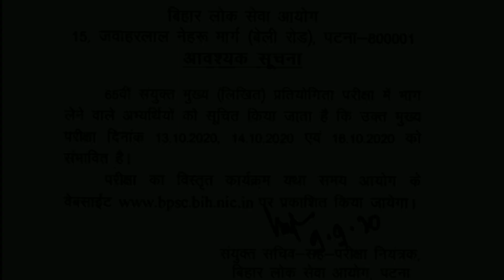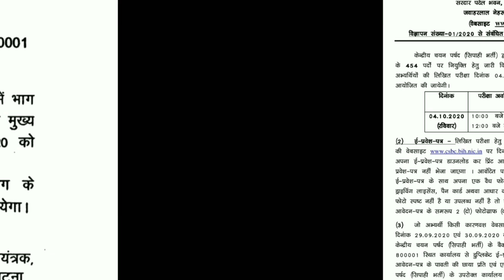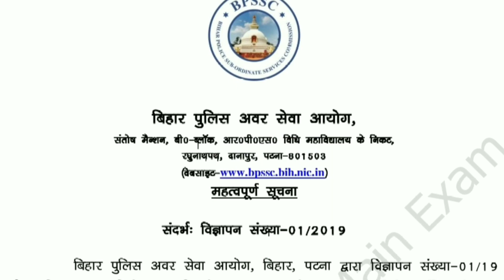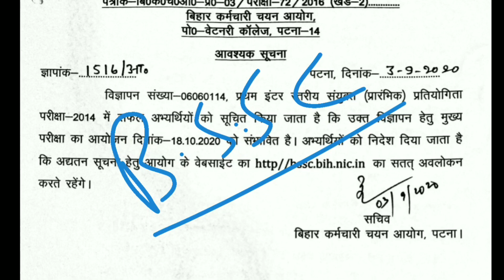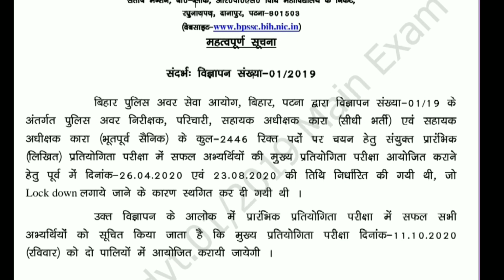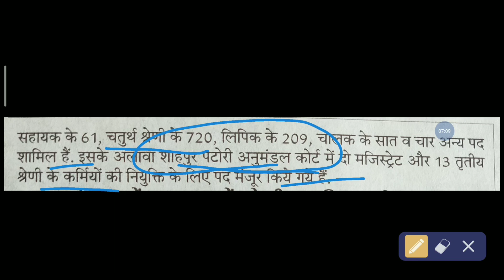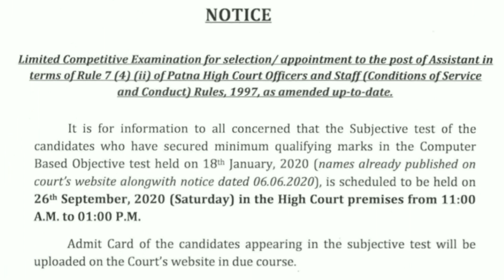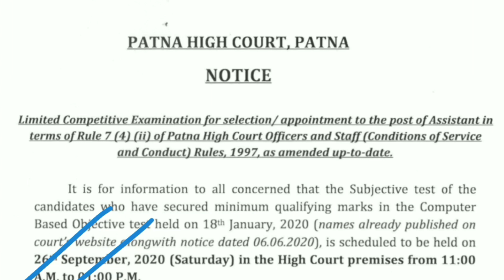65th Mains & 31st Judicial Date Announced।Patna हाई Court में नई भर्ती।Mains के लिए Hindi की तैयारी।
Bpsc updates & Bssc + Bihar Si Mains Hindi Solution